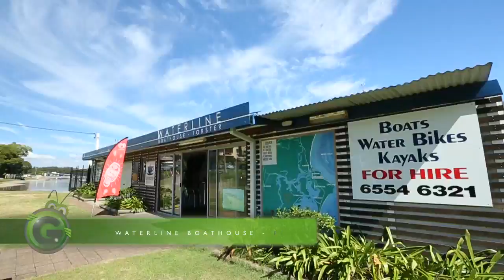Waterline Boathouse in Forster Tuncurry Great Lakes by Grasshopper Travel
Formally known as the Tikki Boat Shed, Waterline Boathouse is only short stroll from the heart of Forster, situated on the idyllic Wallis Lake. Waterline is family owned and run. Waterline's aim is to entertain its visitors and locals by providing them with many different activities to enjoy the lake. Waterline Boathouse has a range of activities for all ages and skill levels from boating and kayaking to paddleboards and water-bikes. With experienced staff and state-of-the art vessels Waterline Boathouse is equipped to help you organise your day out on the Great Lakes of New South Wales.